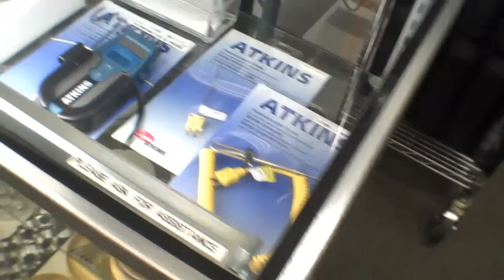JB Prince - pro chef equipment in NYC